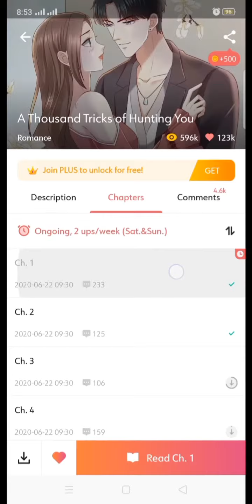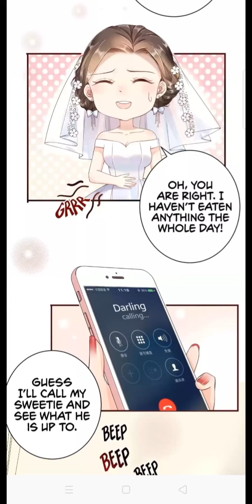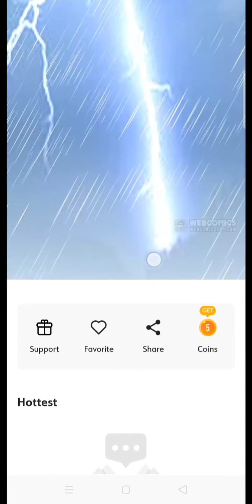A Thousand Tricks of Hunting You Chapter 1